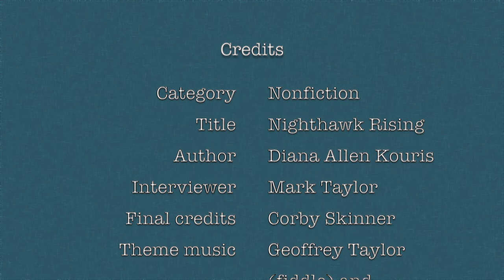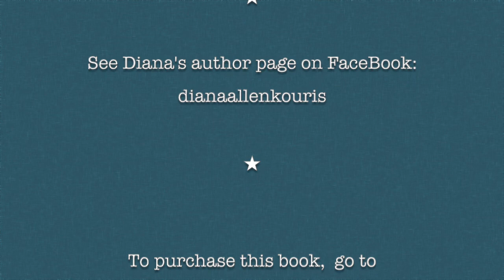Interview with author Diana Kouris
Interview with Diana Kouris, finalist for the High Plains Book Award in the Nonfiction category. The title of her book is: Nighthawk Rising: A Biography of Accused Cattle Rustler Queen Ann Bassett of Brown's Park.